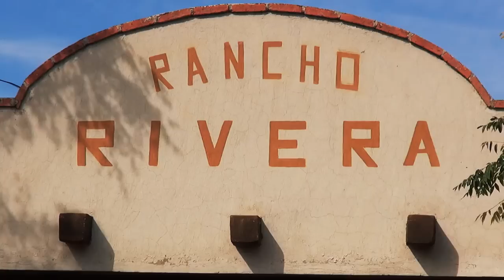PENTA-Campeon Juan Francisco PILLIN Rivera - CHARRO COMPLETO - Manganas a Pie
Juan Francisco Rivera Rodríguez "EL PILLIN"
El PentaCampeon de Charro Completo
Nos permite esta entrevista junto con su familia en el Rancho Rivera, nos platica algo de su Historia en la Charrería y como practica las Manganas a Pie.